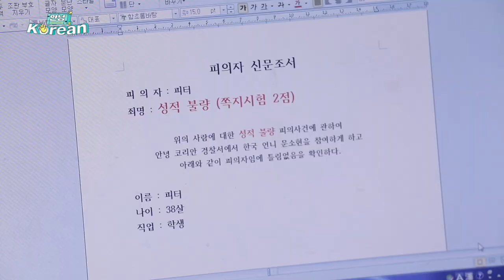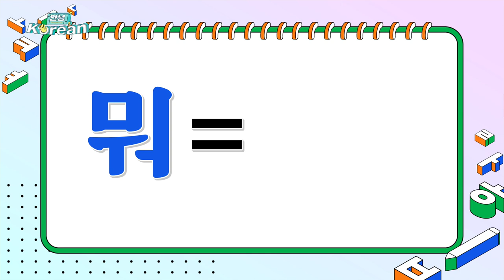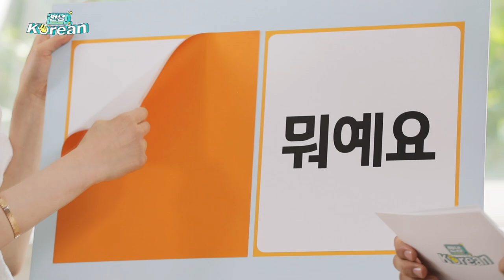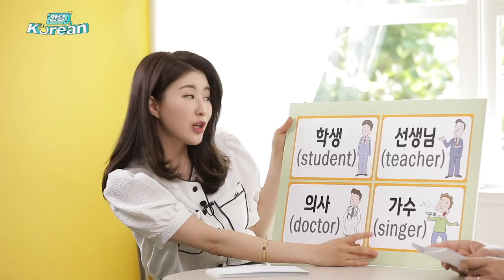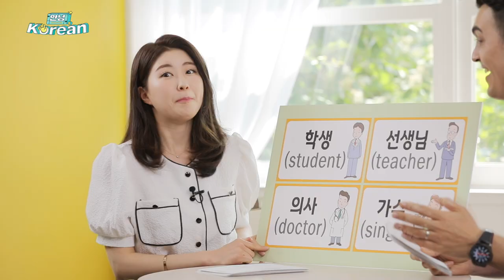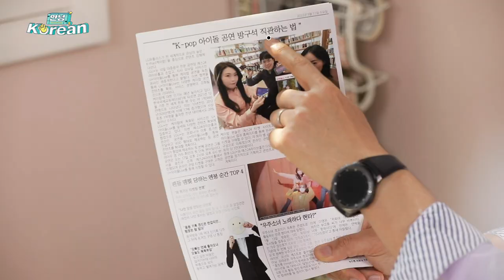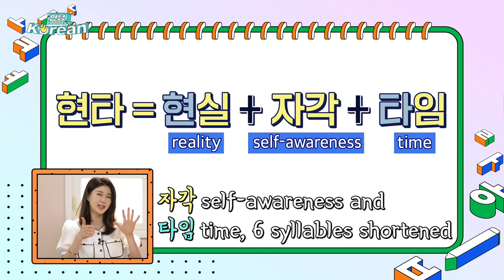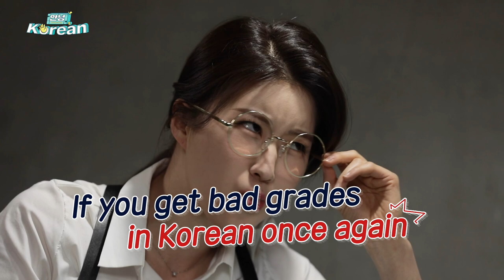[안녕(Annyeong), Korean] Episode 16 | KBS WORLD TV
Let's learn Korean together with KBS World.

▶ 안녕(Annyeong), Korean | 안녕, Korean
- Show time : 6/6, 23:05 (Seoul, UTC+9)